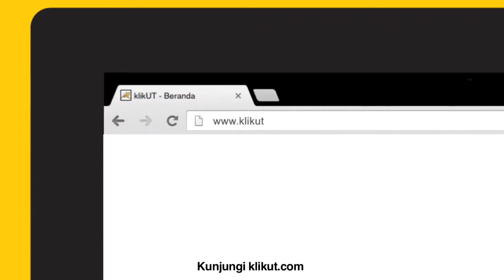PT United Tractors Tbk KlikUT com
KlikUT .Com
United Tractors Industry Telecommunication Construction Agriculture Infrastructure Engine Solutions

Powering The Future
United Tractors - Industry and Utility Solutions

The Integrated Product Support with Astra International, United Tractors and Bina Pertiwi. Experiencing Our Solution in :
Telecommunication, Construction, Prime Power General Engine Solution,  Agriculture Solution, Material Handling Solution, People and Infrastructure, Process and Information Solutions
United Tractor - Bina Pertiwi also became the Heavy Equipment Transport Development, Agriculture and Energy, Agriculture, Supplier such as:
General Engine
Forklift Truck
Tractors
Escavator
Bulldozer
Crane Truck
Tractor Trailer

KlikUT .Com
Dukungan Produk Terpadu dengan Astra International, United Tractors dan Bina Pertiwi. Kami memberikan Solusi untuk:
Telekomunikasi, Konstruksi, Kekuatan Mesin Generator Set, Solusi Pertanian, Solusi Penanganan Material, Sumber Daya Manusia dan Infrastruktur, Solusi Proses Informasi
United Tractor - Bina Pertiwi juga menjadi Supplier Alat-Alat Berat Transportasi Pembangunan, Pertanian hingga Energi seperti :

Mesin Generator Set
Truk Forklift
Traktor
Eskafator
Buldoser
Truk Derek
Trailer Traktor